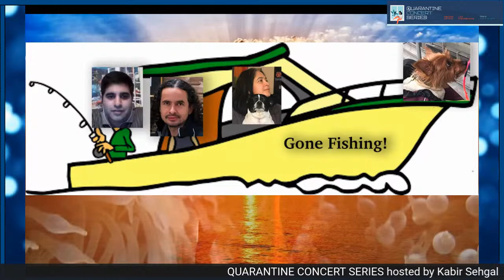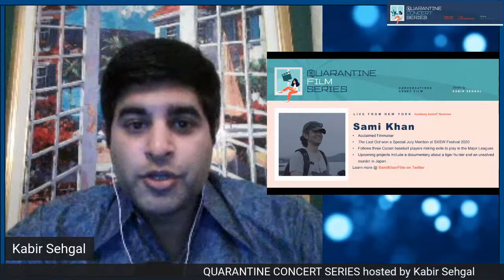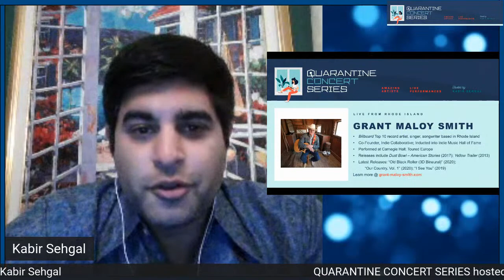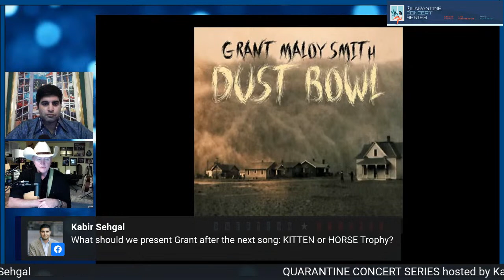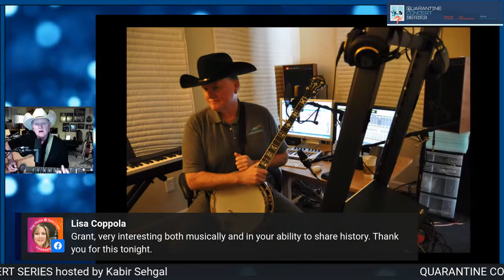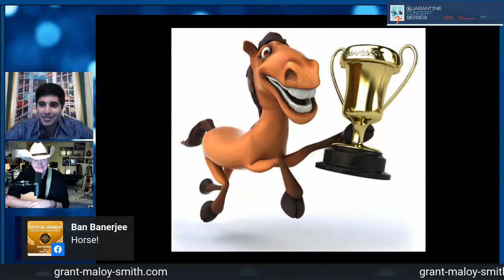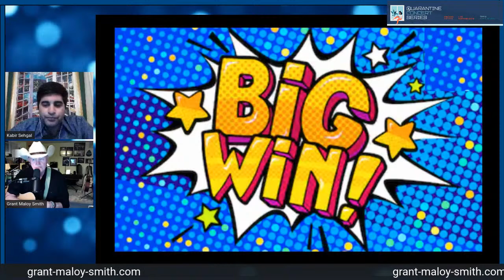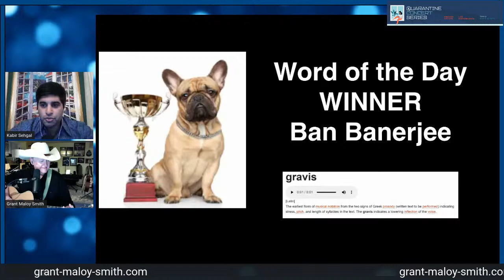Quarantine Concert Series: Grant Maloy Smith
I host a LIVE QuarantineConcertSeries with Grant Maloy Smith - Thursday 5/28 at 10 pm ET. JOIN US! 🎵🔥🎤🎸😁🙏🏾